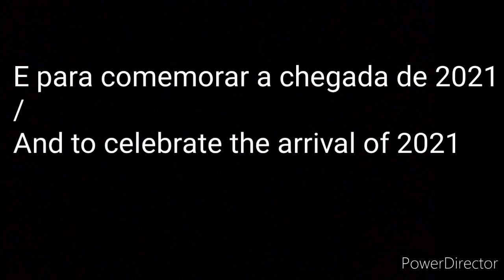Feliz ano novo!!!/Happy new year!!!